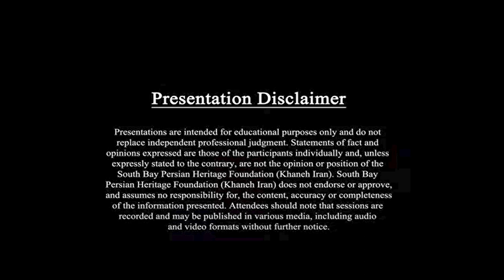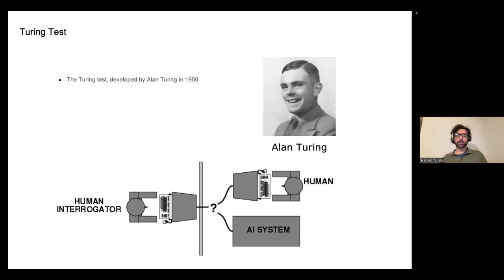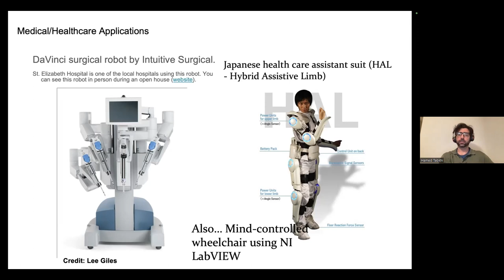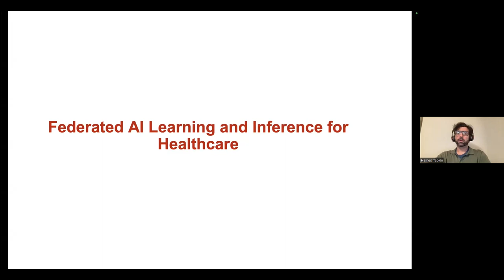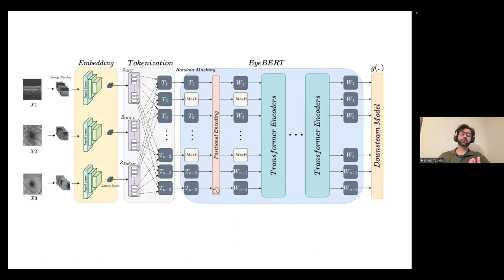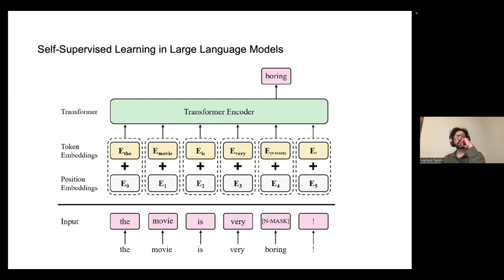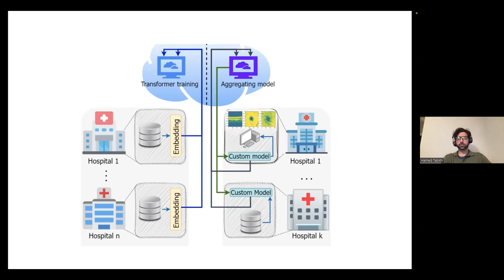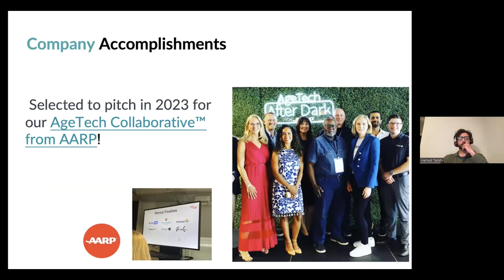AI in Health Care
'AI in Health Care' - by Hamed Tabkhi, PhD